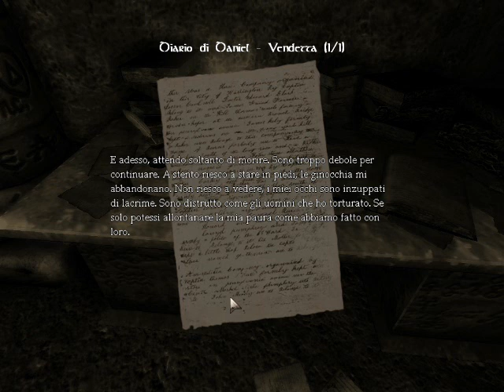Let's Play Amnesia #33 -Ed ora finiamola!!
Sacrifichiamo il sangue, purifichiamo l'anima e prepariamoci alla battaglia finale contro il nostro nemico...